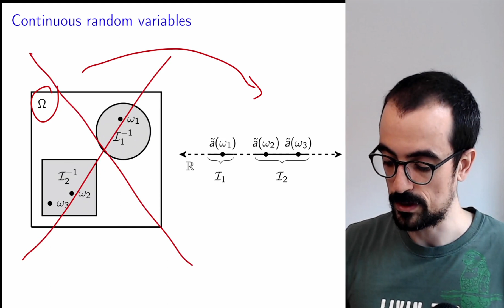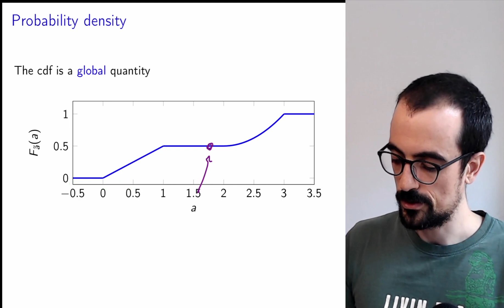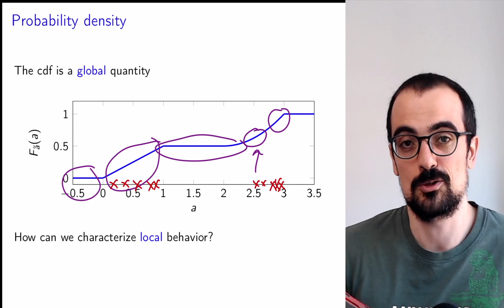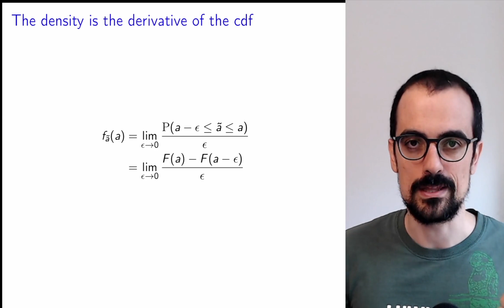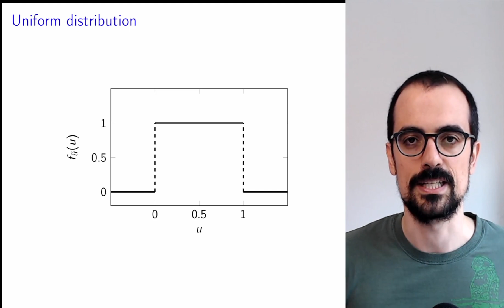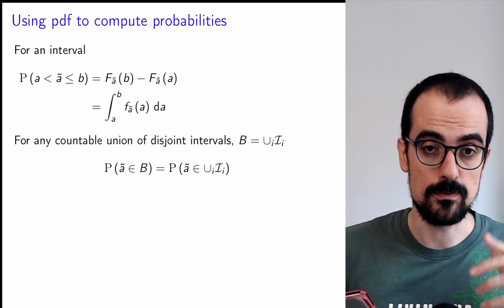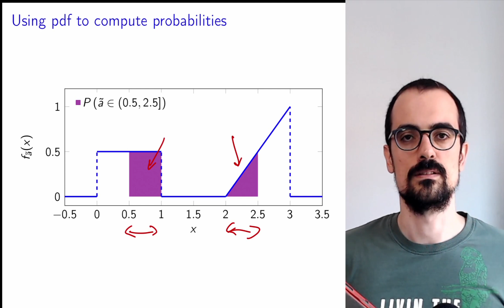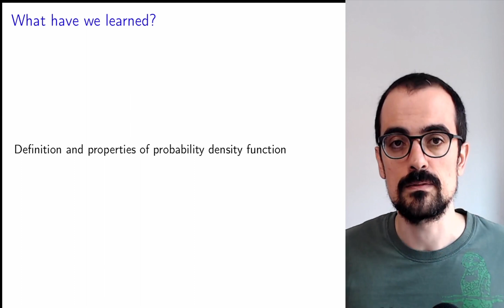Probability Density of Continuous Random Variables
We define the probability density function, describe its properties, and explain why it is usually the most natural way to describe the behavior of continuous random variables.